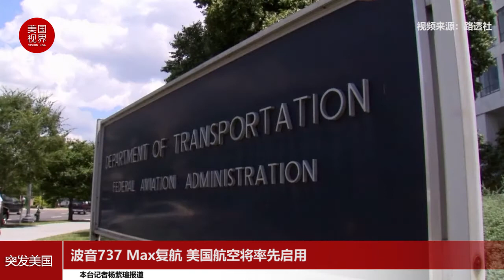波音737 Max复航 美国航空将率先启用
联邦航空管理局(FAA)11月18日批准波音737 Max客机复航，意味着为期近两年的禁飞令被取消。此前，该公司最畅销的机型曾两次坠毁，导致346人丧生。
联邦航空管理局在一份声明中表示：“这架飞机的设计和认证包括了世界各地航空当局前所未有的合作和独立审查。这些监管机构表示，波音的设计变化，以及机组程序的变化和训练的增强，将使他们有信心确认，该机型在各自国家和地区飞行是安全的。”